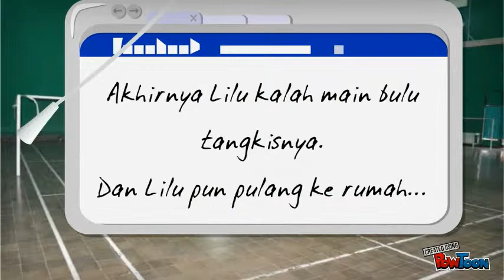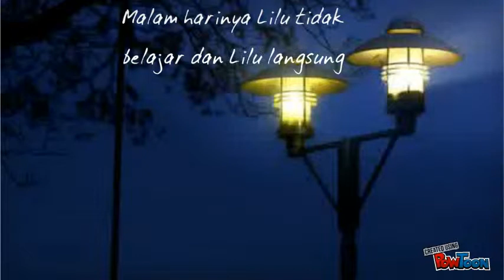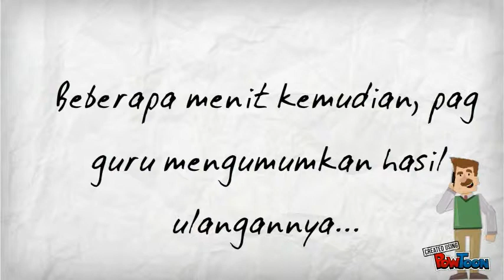akhmad nurkhasan videos